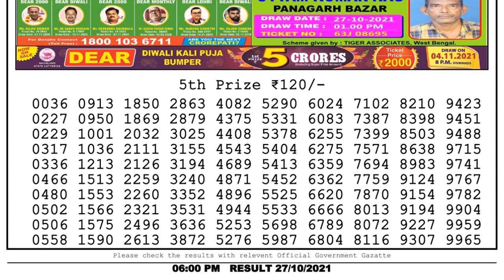Nagaland Lottery Sambad Result | Dear Lottery